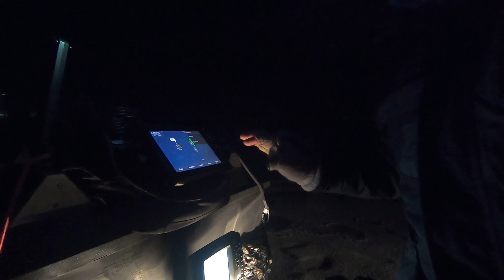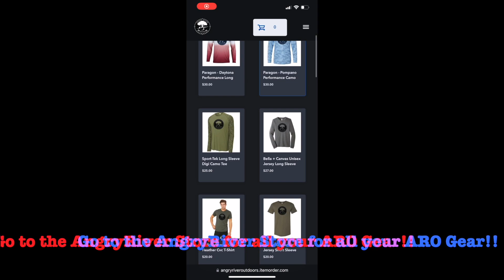Hardwater 2.0// Episode 3 // Petenwell Flowage ice fishing for walleyes // Wisconsin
LINK FOR VIRTUAL STORE